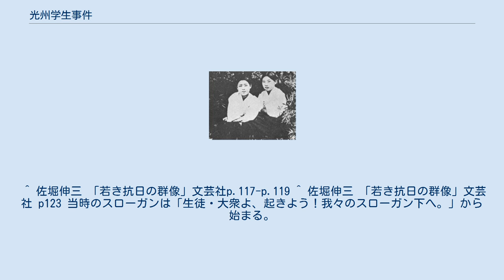光州学生事件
光州学生事件（こうしゅうがくせいじけん、광주학생운동）、あるいは光州学生独立・光州学生運動は、1929年に日本統治時代の朝鮮の光州で起こった喧嘩の対応を巡って朝鮮人学生による抗議を巻き起こした。
 1929年10月30日、全羅南道の羅州行きの列車で日本人中学生生徒の福田修三らが朝鮮人女子生徒の朴己玉らをからかったとして、朴己玉の従兄弟の朴準埰が福田を殴り、日本人生徒と朝鮮人生徒の間に決闘が始まった。
この際、警察が朴準埰と朝鮮人生徒だけを逮捕したので、生徒の不満が高まった。
これが原因となり、11月3日、朝鮮人生徒らは日本の警察や日本学生寄りの報道をした光州日報に抗議をし、また朝鮮人学生と日本人学生の衝突が発生し、警察が朝鮮人学生を検挙した。
このことが朝鮮人生徒側の主張を信じた光州高等普通学校の高校生を激高させ、検挙者の釈放を求めるとともに日本による統治政策を批判して示威運動を展開した。
その中の250人の朝鮮人が逮捕され、朝鮮人生徒らは同盟休学を結成し、日本に抗議した。
この学生運動に際して、民族主義者と社会主義者の連帯によって結成されていた新幹会が、現地に調査団を派遣して事件の実態を公表する大会を準備したが、方針の対立を巡って解散したことによって失敗に終わった。
この運動は朝鮮各地で1930年まで続いたとされ、合計4万人以上の学生を動員したとされる。
1953年に大韓民国はこの日を記念するため、11月3日を「学生の日」とした。
 ^ その場に居合わせた朝鮮人女学生・李光春の証言では、福田がよろめいて朴己玉とは異なる女学生にぶつかっただけという。
また、朴己玉はそもそもその場におらず、李がこの事を朴準採に問い詰めると無言であったという。
 ^ 佐堀伸三 「若き抗日の群像」文芸社p.117-p.119 ^ 佐堀伸三 「若き抗日の群像」文芸社 p123 当時のスローガンは「生徒・大衆よ、起きよう！我々のスローガン下へ。」から始まる。